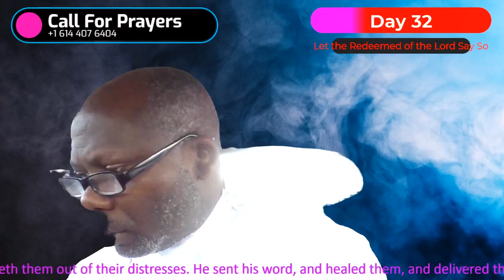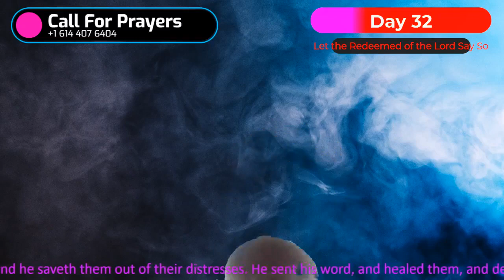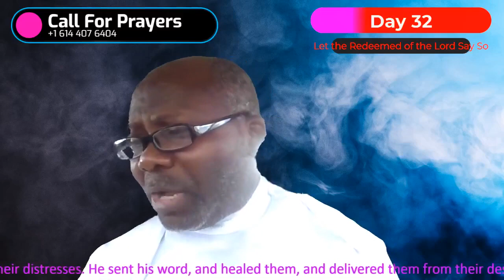Day 32 Let the Redeemed of the Lord Say So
Psalm 107

O give thanks unto the LORD, for he is good: for his mercy endureth for ever.

Let the redeemed of the LORD say so, whom he hath redeemed from the hand of the enemy;

And gathered them out of the lands, from the east, and from the west, from the north, and from the south.

Then they cry unto the LORD in their trouble, and he saveth them out of their distresses.

He sent his word, and healed them, and delivered them from their destructions.